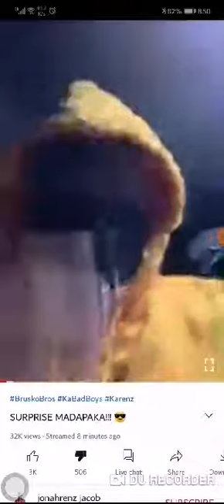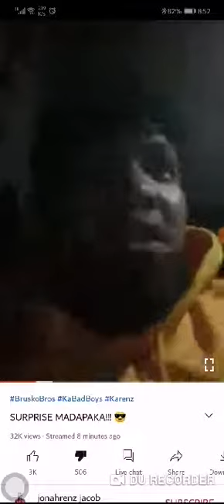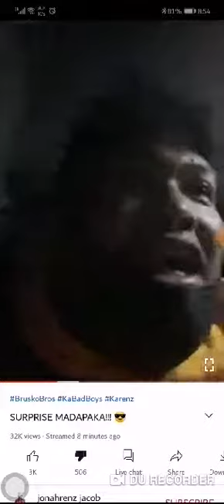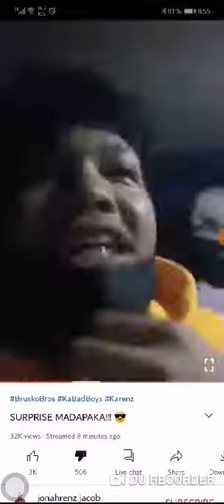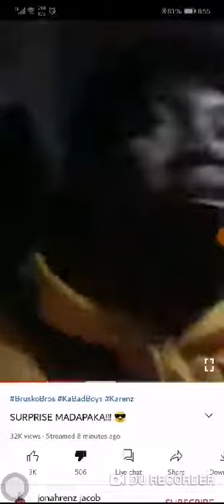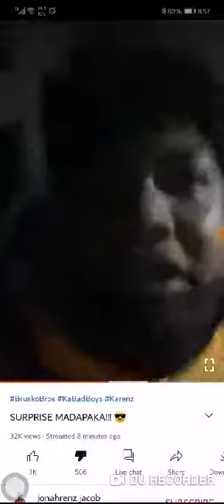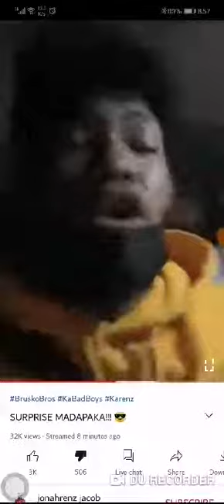von ordona raffytulfo deleted live video of Bobo Jonah tnga 😂📹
natakot c Bobo Jonah kaya delet nia ung live nia🖕😂🤣